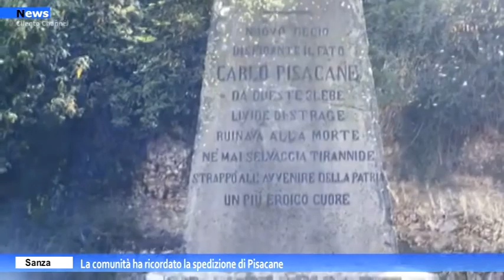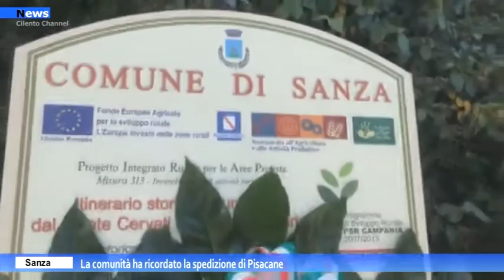Sanza, La comunità ha ricordato la spedizione di Pisacane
Con una cerimonia commovente e sobria, ieri a Sanza è stata ricordata la figura di Carlo Pisacane e i fatti avvenuti 164 anni fa.